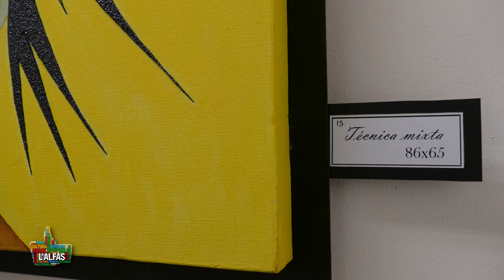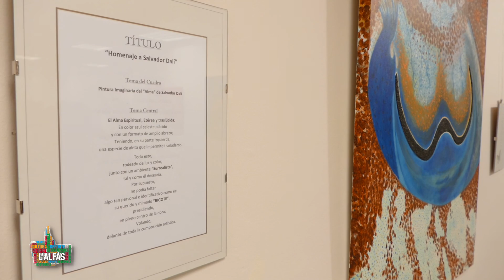Exposición "Arte en dos facetas" de Goyo Pérez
Son en total 25 obras en las que plasma su estilo personal, a medio camino entre la abstracción y el surrealismo. Una muestra con la que ha querido rendir homenaje a uno de sus artistas de referencia, Salvador Dalí.
“He querido pintar su alma, etérea y translúcida, en un ambiente surrealista y lleno de color, un cuadro en el que no podía faltar su querido y amado bigote”, declaró el artista.
Nacido en Cuenca, Goyo Pérez se confiesa autodidacta. Empezó a pintar con 8 años y durante su larga trayectoria ha pasado por todas las técnicas y estilos hasta encontrar esa forma de expresión que le permite mostrar sus sentimientos y emociones. “En la exposición hay cuadros que son protesta, otros que son alabanzas… Son mi visión de la realidad que me rodea”, explicó.
En “Arte en 2 facetas” no sólo se exponen pinturas, sino también poesías. Para ello, Goyo Pérez, gran aficionado a la literatura, ha contado con la colaboración de FO.LI.AS, la Asociación Cultural Foro Literario de l’Alfàs del Pi. “Desde hace tiempo tenía en mente un proyecto que aunara poesía y pintura”, destacó el artista. Proyecto que finalmente ha visto la luz. Cuatro poetisas y un poeta han compuesto 12 poemas basados en 12 de sus cuadros, que se exponen junto a las obras en la Sala Ramón de Soto de la Fundación Frax hasta el próximo 13 de marzo. El horario de apertura es de lunes a viernes, de 9:00 a 15:00 horas.